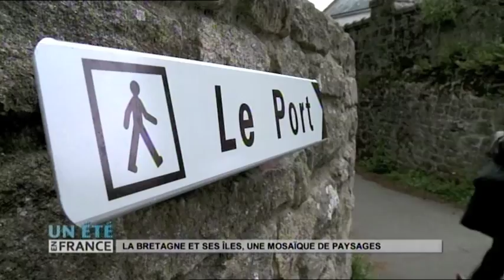SUIVEZ LE GUIDE : La Bretagne et ses îles, une mosaïque de paysages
La Bretagne, terre d'îles par Jean-Sébastien Petitdemange
Quel beau golfe que celui du Morbihan dont le nom signifie « petite mer » en breton ! 42 îles comme autant de tâches de verdure sur la mer bleu azur... Le paysage est celui d'une carte postale, la douceur du climat en plus. Parmi ces îles, seules dont sont habitées dont l'île aux Moines.  Autre décor du côté de Quiberon. Hoëdic est aussi habitée. Cette île est minuscule et ses habitants vivent un peu à l'écart du continent hors saison estivale.